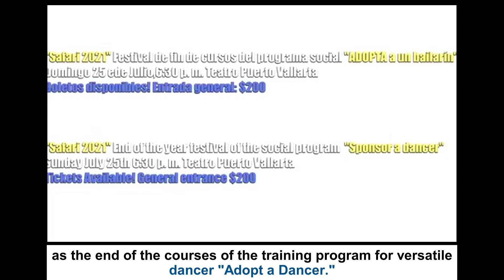Helping Locos Por La Rumba Dance School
Hotel Mercurio

Helping Locos Por La Rumba Dance School - Furnishings, Equipment & Business Viability for Non-Profit

These kids come from relatively poor and disadvantaged households and we are determined to see this school succeed! Your contribution will change a Mexican kid’s life for the better!

Some of these kids will certainly go on to a career in dance and entertainment here in Vallarta where it is a decent-paying job.

The children do not pay a fee or tuition to attend these classes!

Director Beto Sempere has assembled local dancers and choreographers that VOLUNTEER their time teaching a variety of dance forms to children between 5 and 16 years old. Jazz, modern, ballet, tap, etc.

They deserve and need a hand up.

Thank you for helping us reach our goal!

HOTEL MERCURIO
168 Francisca Rodríguez Emiliano Zapata, Puerto Vallarta, Jal., 48380, Mexico